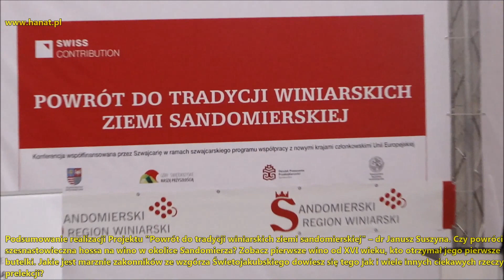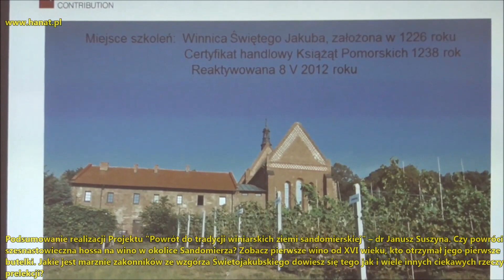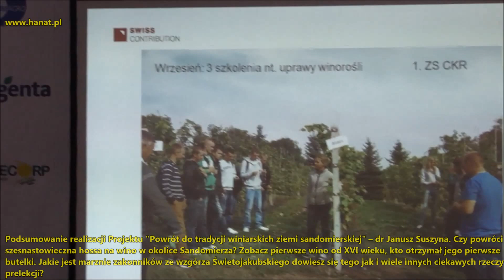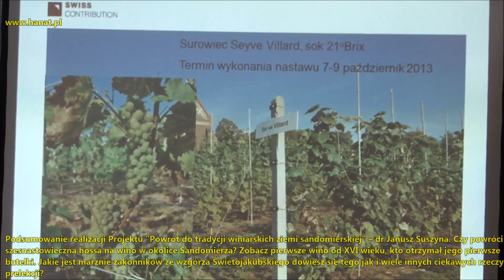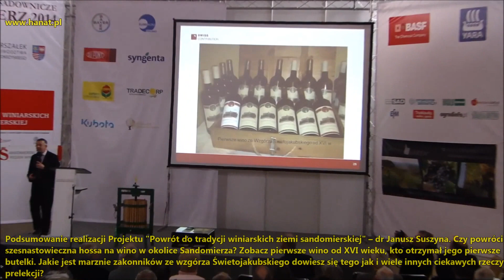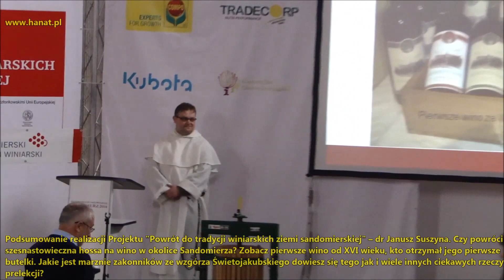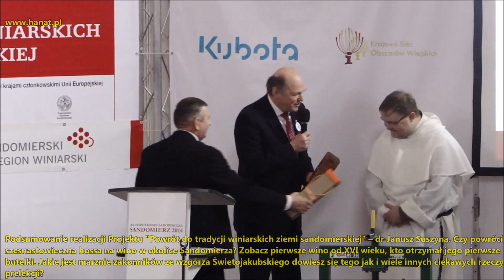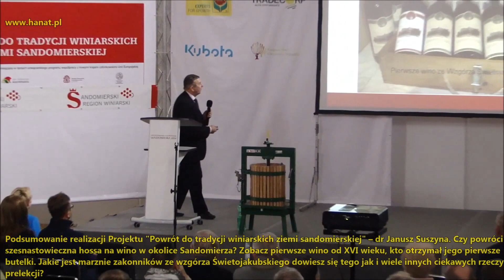Podsumowanie Projektu Powrót do tradycji winiarskich ziemi sandomierskiej dr Janusz Suszyna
Podsumowanie realizacji Projektu "Powrót do tradycji winiarskich ziemi sandomierskiej" -- dr Janusz Suszyna. Czy powróci szesnastowieczna hossa na wino w okolice Sandomierza? Zobacz pierwsze wino od XVI wieku, kto otrzymał jego pierwsze butelki. Jakie jest marznie zakonników ze wzgórza Świetojakubskiego dowiesz się tego jak i wiele innych ciekawych rzeczy z tej prelekcji?  Zapraszam HANAT.